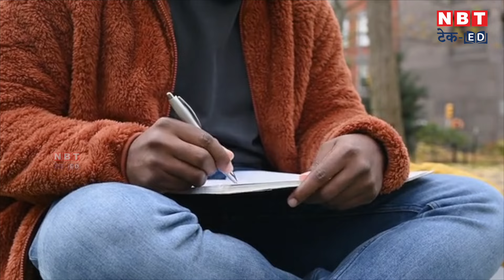Top Paying Courses: 12वीं के बाद ये हैं बेहतर करियर ऑप्शन | NBT Tech Ed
12th Board Results are out and students are looking for wonderful courses after 12th. This video talks about various amazing courses that will give students a better career.

12वीं बोर्ड के नतीजे आ चुके हैं और छात्र 12वीं के बाद बेहतरीन कोर्स की तलाश में हैं। इस वीडियो में विभिन्न बेहतरीन कोर्स के बारे में बताया गया है जो छात्रों को बेहतर करियर बनाने में मदद करेंगे।